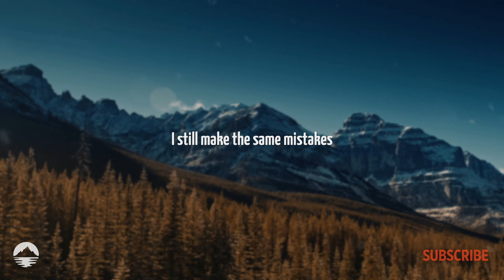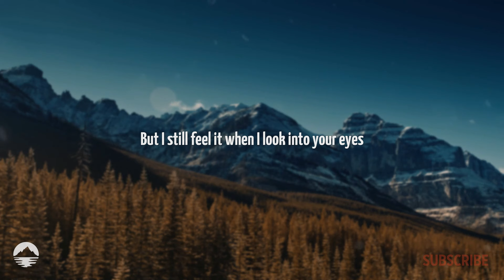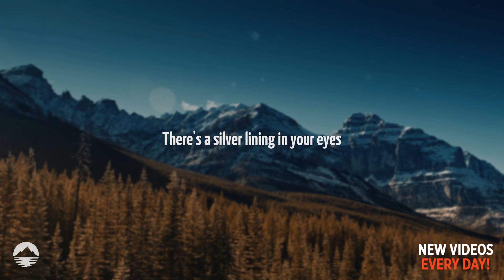Teddy Swims - Growing Up Is Getting Old | Lyrics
[Verse 1]
Growing up is getting old
I can't fit my favorite clothes
I stay up and think too much
So I get stoned, and I get drunk

[Verse 2]
I still make the same mistakes
Like I did at Jackson Lake
Well, I made some friends and let some go

[Chorus]
Time goes by, I don't understand it
Tell me why life starts to lose it's magic
But I still feel it when I look into your eyes

[Verse 3]
My parents won't be here for long
Should see 'em more before they're gone
Oh, it hits me when thе wrinkles show
Growing up is getting old (Ooh-ooh)
(Ooh-ooh-ooh)

[Chorus]
Time goеs by, I don't understand it
(Ooh-ooh-ooh, ooh-ooh-ooh) Tell me why life starts to lose it's magic
(Ooh-ooh-ooh) But I still feel it when I look into your eyes

[Outro]
There's a silver lining in your eyes
Sometimes I need reminding
That I still feel it when I look into your eyes